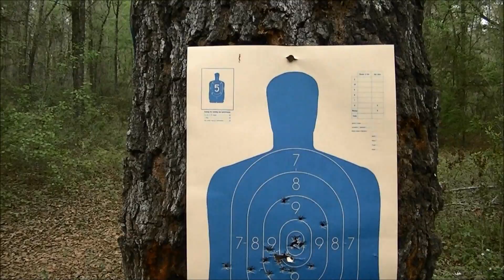imunloading my Smith & Wesson M&P 9c (pro-mag 32 round magazine)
me imunloading my Smith & Wesson M&P 9c with two 32 round pro-mag magazines